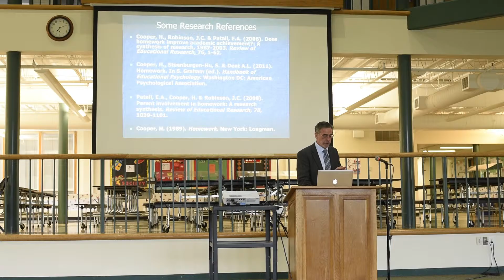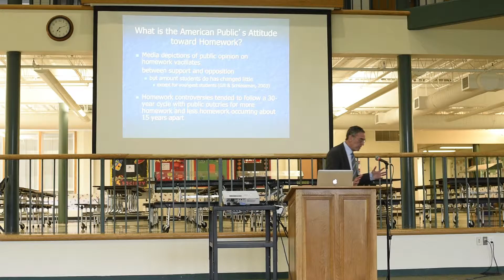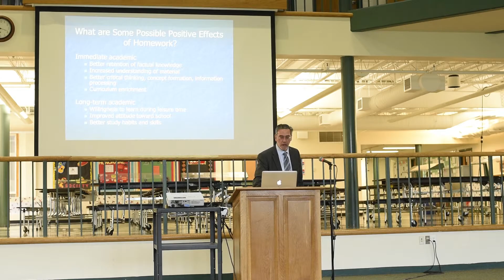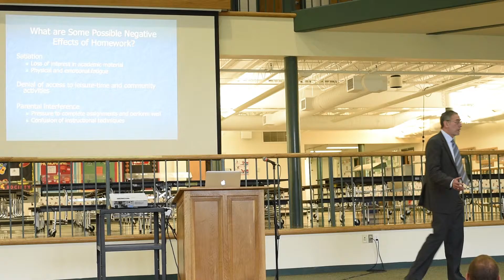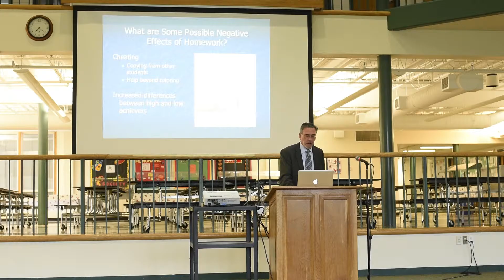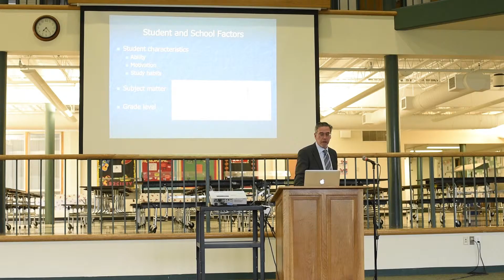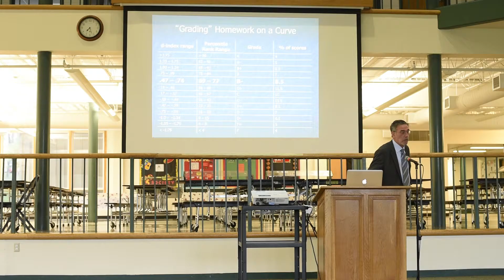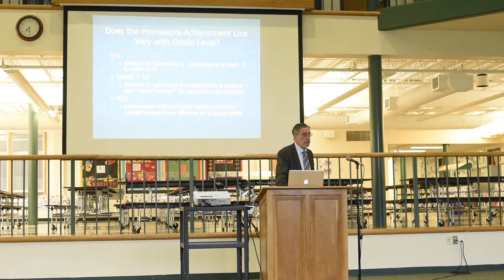Dragon Dialogues 3 Youtube Upload 2015